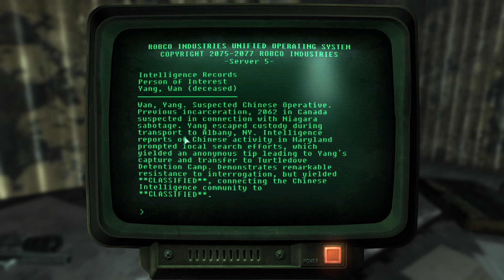Fallout 3 | Let's Play | 77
Hello my friends!  Did he say swamp people...enjoy!

Quests: Point Lookout DLC, The Velvet Curtain, The Local Flavor, A Spoonful of Whiskey

People: Mabel, The Lone Wanderer, James, Dad, Wadsworth, Dogmeat, Sergeant RL-3, Charon, Lt. Krumfolz, Wan Yang, Haley, Swamp People, Marguerite, Swampfolk, Dr. Jiang, Hunter, John Doe, Brenner

Location: Capitol Wasteland, Washington D.C, Point Lookout, Naval Recruiting Center, Haley's Hardware, Marguerite's Shack, Turtledove Detention Camp

Installed Mods (I did use Vortex Mod Manager):
Vortex Archive Invalidation (built into Vortex)
Script Extender (built into Vortex)
Command Extender
Updated Unofficial Fallout 3 Patch (plus HotFix + BSA OGG)